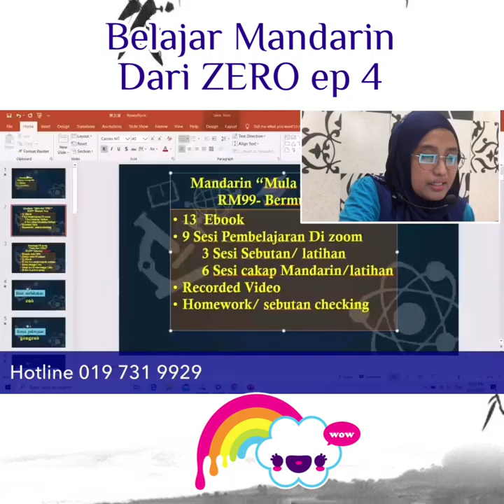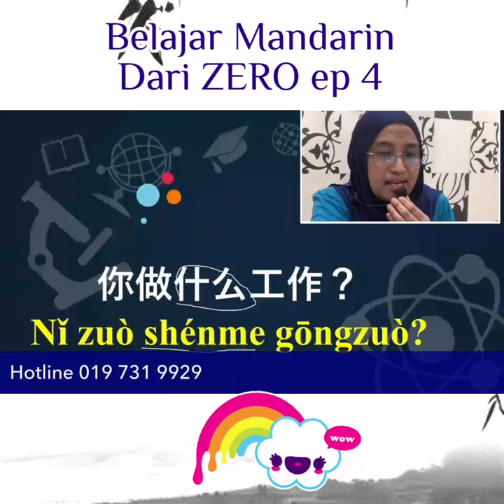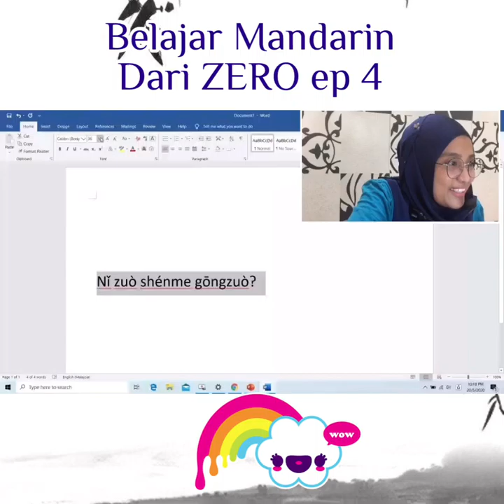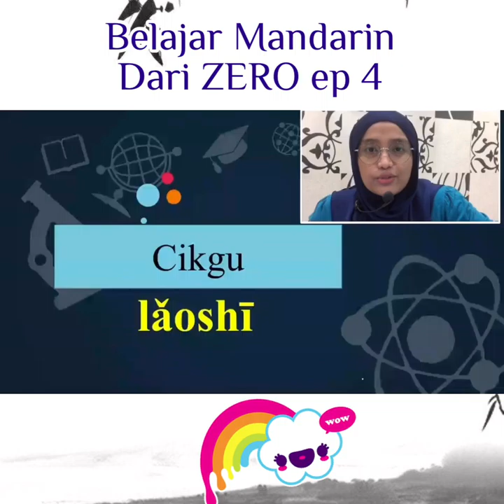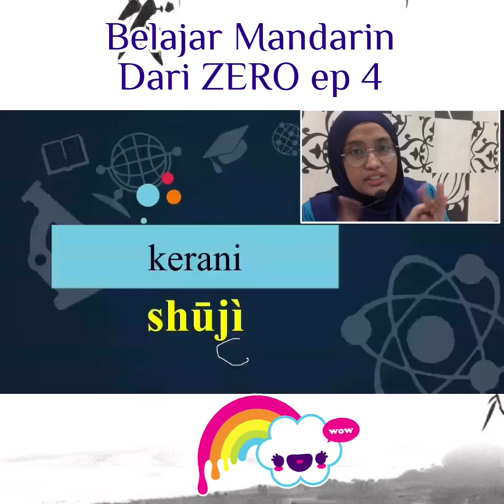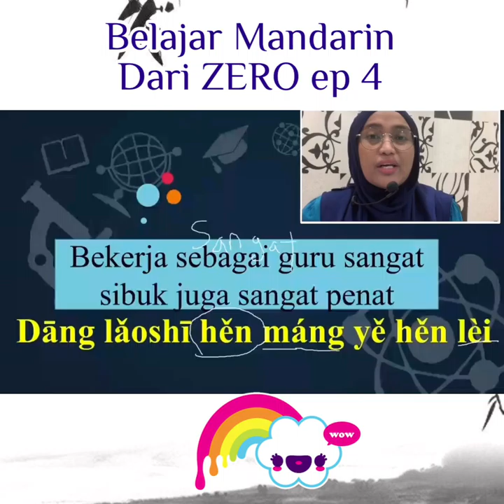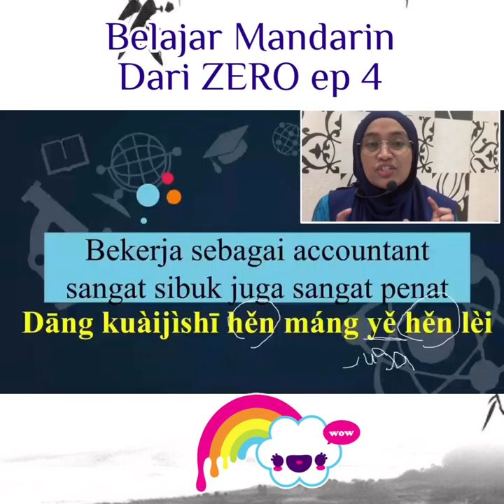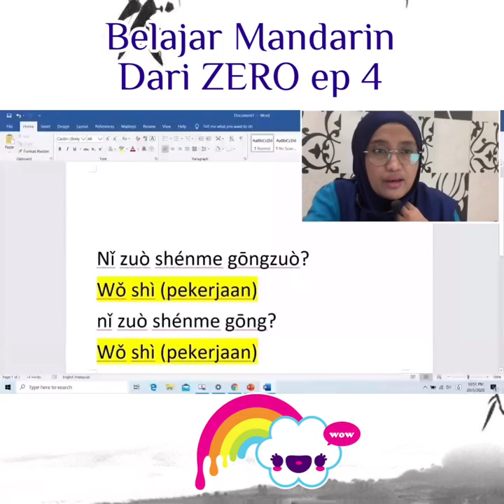📣 belajar Mandarin dari Zero episod 4📣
👋Fb page: Kelas Bahasa Mandarin Cikgu Zazah